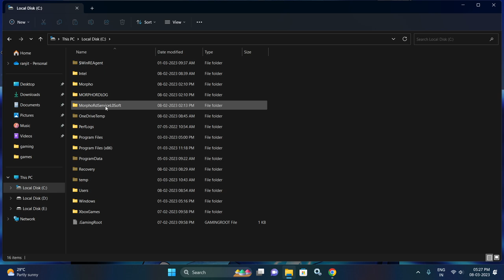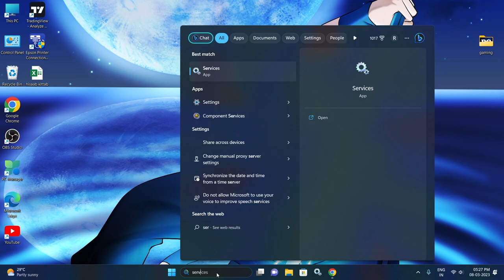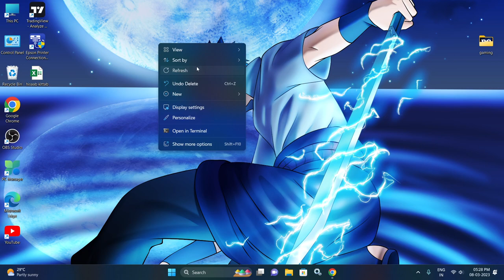Digipay lite morpho device error solve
today in this video i show you how to fix digipay lite error